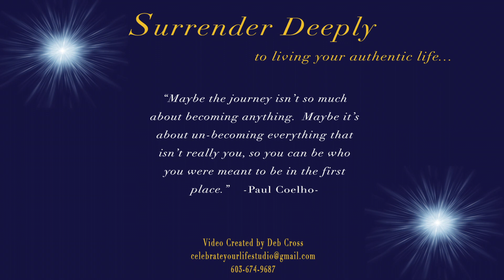Vieni Signore Jesu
Spiritual chant with spectacular ocean scenes.